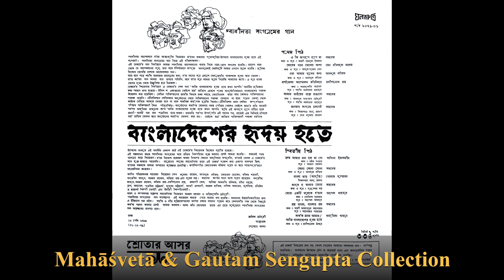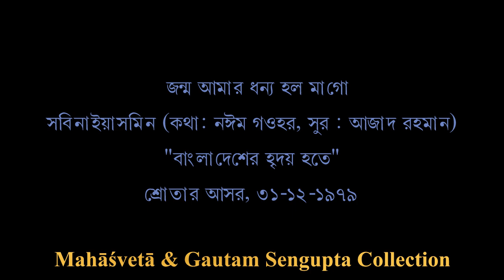Sābinā Yāsmīn--Janma Āmār Dhanya Hala Mā Go সাবিনা ইয়াসমীন--জন্ম আমার ধন্য হল মা গো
Singer: Sābinā Yāsmīn

গান: জন্ম আমার ধন্য হল মা গো
Song: Janma Āmār Dhanya Hala Mā Go

কথা : নঈম গওহর
Lyric: Naīm Gaohar

সুর : আজাদ রহমান
Tune: Āzād Rahmān

অ্যালবাম: বাংলাদেশের হৃদয় হতে
Album: Bāṅlādeśer Hr̥day Hate

রেকর্ড প্রকাশ সাল: ১৯৭৯
Year of release: 1979

রেকর্ড প্রচ্ছদ: কাইয়ুম চৌধুরী অঙ্কিত তৈলচিত্র ‘প্রতিবাদ’
Record Cover: 'Prativād' (Oil Painting) by Kāiyum Caudhurī

এই অ্যালবামের পরিচিতি লিখেছেন জামিল চৌধুরী--
Sleeve note of the album was written by Jāmil Caudhurī--
"স্বাধীনতা আন্দোলনে যাঁরা আত্মাহুতি দিয়েছেন তাঁদের সকলের পুণ্যস্মৃতির উদ্দেশে বাংলাদেশের হৃদয় হতে এই শ্রদ্ধার্ঘ্য। স্বাধীনতা সংগ্রামের গান নিয়ে এই গীতসস্কলন।
এই রেকর্ডের গান নির্বাচনে আমরা স্বাধীনতা আন্দোলনের ধারার দিকে নজর রেখে অগসর হয়েছি। বাহান্ন সাল থেকে যে আন্দোলনের শুরু তার সঙ্গে ঘনিষ্ঠভাবে সম্পৃক্ত গানগুলোই মোটামুটি আমরা এখানে তুলে ধরেছি। ভূমিকা হিসেবে রেখেছি দেশকে ভালোবাসার গান।
আজ মনে পড়ে শহীদ আলতাফ মাহমুদের কথা, যাঁর গানের সুর একশে ফেব্রুয়ারীর আকাশকে মুখর করে তোলে। তাঁর কণ্ঠের গান আমরা ধরে রাখতে পারিনি, তবে তাঁর সুর আমরা তুলে নিয়েছি আমাদের কণ্ঠে। এ সুর বাংলাদেশের হদয় থেকে উচ্ছ্বসিত হবে চিরকাল।
রেকর্ডের শিরোনাম নির্বাচনে এ রেকর্ডের শেষ গান ‘আজি বাংলাদেশের হৃদয় হতে কখন আপনি গানটির ভুমিকার কথা স্মরণে রাখা হয়েছে। উনিশ শ একাত্তরের তেইশে মার্চ তারিখে এদেশে প্রথম আনুষ্ঠানিকভাবে বাংলাদেশের পতাকা উত্তোলন করা হয়েছিল। সেদিন পাকিস্তানের জাতীয় দিবসে ঢাকা শহরে, সেনানিবাস ছাড়া আর কোথাও পাকিস্তানের পতাকা ওড়েনি। টেলিভিশনে সেদিনকার অনুষ্ঠানের শেষে পাকিস্তানের পতাকা দেখানো না হলে প্রচার কেন্দ্র থেকে কাউকে বেরিয়ে আসতে দেওয়া হবে না বলে সামরিক কর্তৃপক্ষ হুমকি দিলেন। টেলিভিশন ভবন সেদিন সম্পূর্ণভাবে পশ্চিম পাকিস্তানী সৈন্য পরিবেষ্টিত। অনুষ্ঠানের সমাপ্তি ঘোষণার সময় পেরিয়ে গেলেও তেইশে মার্চের রাত্রি বারোটা পর্যন্ত ফাহমিদা খাতুনের কণ্ঠে ‘আজি বাংলাদেশের হৃদয় হতে কখন আপনি তমি এই অপরূপ রপে বাহির হলে জননী’ গানটি বার বার প্রচারিত হতে থাকল। মধ্যরাত্রি পর্যন্ত উপর্যুপরি এই গানের পর, বারোটা এক মিনিটে, চব্বিশে মার্চ তারিখ ঘোষণা করে অনুষ্ঠানের সমাপ্তি যোষণা করা হয়। তেইশে মার্চ তারিখে পাকিস্তানী পতাকা বর্জনের উদ্দেশ্যে ব্যবহৃত এই গানটির একাংশ তাই এই রেকর্ডের শিরোনাম হিসেবে গৃহীত হয়েছে।
এই সঙ্কলনের কাজে স্বাধীনতা সংগ্রামের সঙ্গে জড়িত শিল্পীদের যুক্ত করবার চেষ্টা আমরা করেছি। সকলেই পরম আগ্রহে সাড়া দিয়েছেন । যাঁরা বিদেশে রয়েছেন অথবা নিতান্ত কোনো অসবিধার সম্মুখীন, তাঁরাই কেবল এ রেকর্ডের সঙ্গে যুক্ত থাকতে পারেননি। বহুজনের সহৃদয় সহযোগিতা ছাড়া এই রেকর্ড প্রকাশ করা একান্ত অসম্ভব ছিল, তাঁদের সকলকে আমরা অন্তরের কৃতজ্ঞতা জানাচ্ছি। কণ্ঠশিল্পীরা কোনোরকম দক্ষিণা গ্রহণ না করে স্বতঃস্ফূর্তভাবে সহযোগিতা করেছেন।
ধারণ ও সম্পাদনায় অক্লান্ত সহযোগিতা দিয়েছেন আজাদ রহমান ও নাজিমুদ্দীন চৌধুরী।
স্বাধীনতা সংগ্রামের গান সংরক্ষণের এই আয়োজন করতে পেরে আমরা ধন্য হয়েছি। আমাদের উত্তরাধিকারীদের জন্য এ ইতিহাস ধরা রইল। শহীদ ও বীর মুক্তিযোদ্ধাদের মর্যাদা রক্ষার সামান্য প্রয়াস করে দেশবাসীর পক্ষ থেকে কিছুটা কর্তব্য পালন করবার চেষ্টা আমরা করলাম। আশা করি যোগ্যতর হাতে এর চেয়ে সুষ্ঠুভাবে স্বাধীনতা সংগ্রামের গান সংরক্ষণের ব্যবস্থা হবে।

জামিল চৌধুরী
আহ্বায়ক
শ্রোতার আসর
ঢাকা
১৫ পৌষ ১৩৮৬
(৩১-১২-৭৯)"

১২" ৩৩ ১/৩-আরপিএম ভিনাইল রেকর্ড। প্রকাশক: শ্রোতার আসর, রেকর্ড নম্বর শ/দ ১০৭৯-০১/২| বাণিজ্যিকভাবে এই রেকর্ড বাজারজাত হয়নি, রেকর্ডের ব্যাক কভারে লেখা ছিল--"এই রেকর্ড বিক্রয়ের জন্য নয়, কেবল শ্রোতার আসরের সদস্যদের জন্য।"
12" 33 1/3-rpm vinyl disc published by the Śrotār Āsar. Record No. S/D 1079-01/2. This album was never commercially released. Albums published by the Śrotār Āsar were meant for the distribution among the members of the Śrotār Āsar

রেকর্ড সংগ্রহ: মহাশ্বেতা এবং গৌতম সেনগুপ্ত; বৈদ্যুতিনীকরণ এবং আপলোড: রাজীব চক্রবর্তী
Record collection: Mahāśvetā & Gautam Sengupta; Digitization & upload: Rājīv Cakravartī